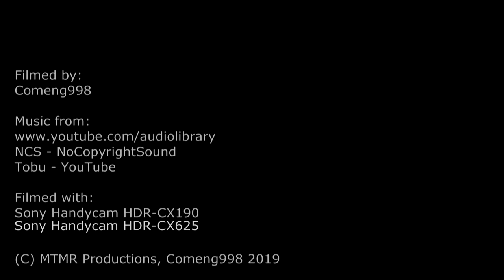Blue & Gold Christmas Special - Santa's Express to Bendigo - Seymour Railway Heritage Centre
Blue and Gold Christmas Special
Santa's Express to Bendigo
Seymour Railway Heritage Centre
X31, B74 & T378

Hello all,
Welcome to another heritage video, this time of the "Santa's Express to Bendigo" tour run by the Seymour Railway Heritage Centre.
The tour started out in the early hours of Sunday December 1st at Seymour. The tour travelled to Melbourne to pick up the majority of the passengers and hook on locomotive X31.
The next part of the tour sees the train travel towards Bendigo with a stop at Castlemaine for passengers who choose to go down the Victorian Goldfields Railway, operated behind locomotive J549.
The train was hauled by locomotives X31, B74 & T378 from Southern Cross Station to Bendigo and return, with a mixture of Ex-SOP (Spirit of Progress) Steel bodied and wooden carriages, including royal carriages 'State car 4 & 5'.

This video captures the train on its run to Bendigo and return.
There was a limiting factor on the number of shots that were able to be captured on the return due to the weather slowly getting worse as the afternoon progressed.
This video is also a test of the temporary replacement camera as my usual camera has been having issues in the rain.
Locations and times in video:
DOWN:
00:31 - Sydneham
01:32 - New Gisborne
02:52 - Macedon Station
03:47 - Taradale Viaduct
04:10 - Elphinstone Departure
05:28 - Ravenswood
UP:
06:16 - Golden Square
06:58 - Chewton Bank
08:05 - Malmsbury
08:59 - Diggers Rest

Videos In Outro:
Date Filmed: 1st of December, 2019